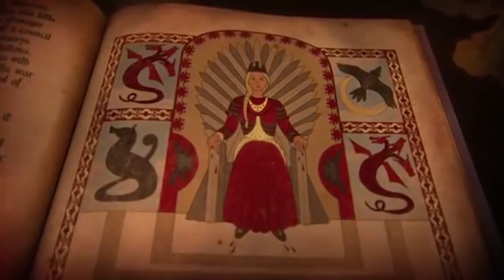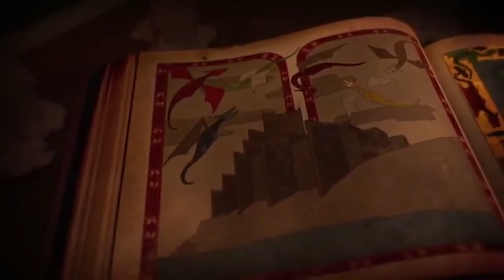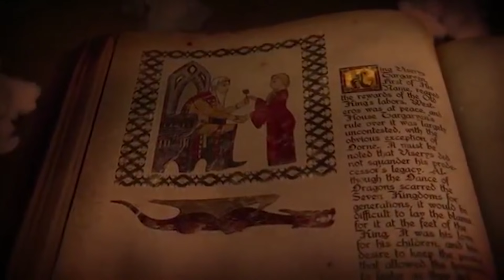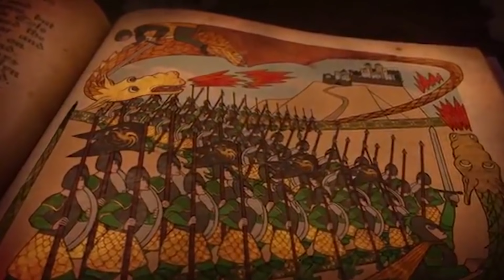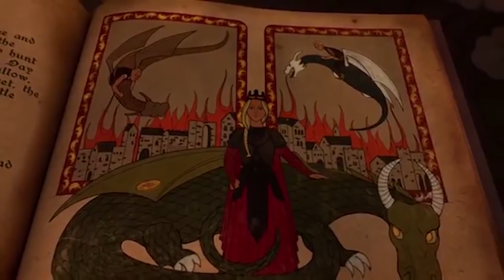Rhaenys Targaryen Explained | House of the Dragon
▬ Video Description ▬
We are back to discuss Rhaenys Targaryen and her role in the Game of Thrones prequel show, House of the Dragon. We are talking about the princess of the Targaryen dynasty, a dragon rider, and wife to Lord Corlys Velaryon, "The Queen Who Never Was" who was passed over as heir to the throne at the Great Council because the realm favored her cousin, Viserys.
We are talking about her history, her character, and we are discussing her role in HotD.